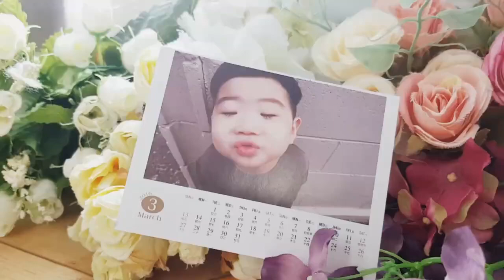【小三美日】★讓小寶貝輕鬆學習自己吃飯飯★日本 Edison~幼兒學習湯匙叉子組附收納盒 1組2入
媽咪們～今天開始告別餵食人生吧！
用專屬餐具讓小寶貝輕鬆學習自己吃飯飯❤
湯匙和叉子都有特殊設計!!!
不會再掉的永遠比吃得多囉XD

叉子有鋸齒結構可以防止麵條滑落
小寶貝可以更輕鬆的卡住並撈起食物
湯匙是特殊的平面與深口設計
可以一滴不漏的把食物精準舀起
吃飯完全零死角~

連握把都有為幼童精心設計
不管用什麼握法都可以輕鬆掌握
怎麼握都很順手!
還有附收納盒讓你方便攜帶外出使用
快來幫小寶貝選購一組吧